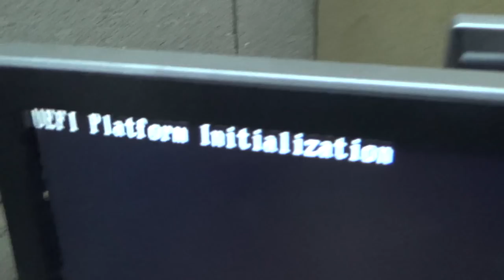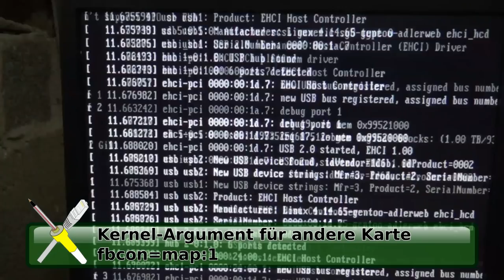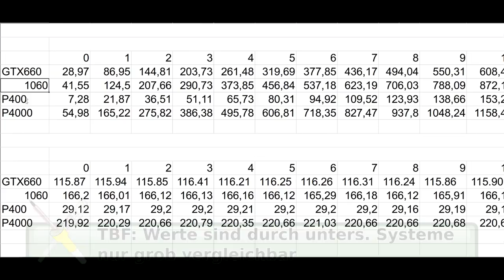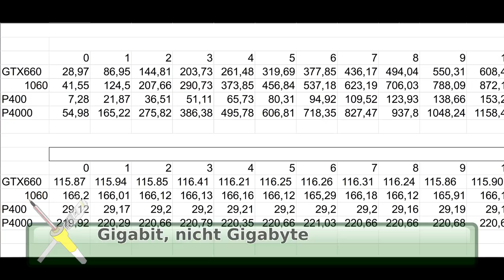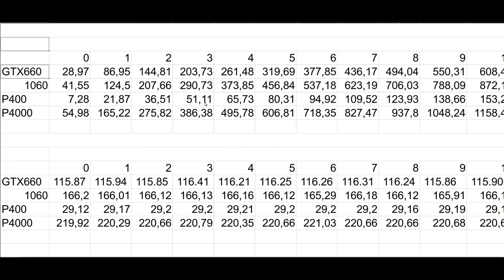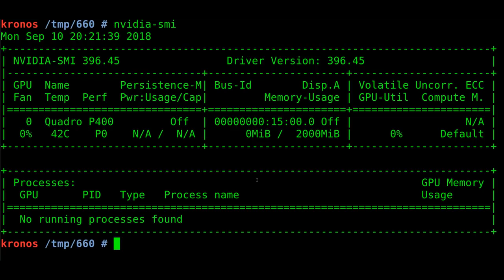BitBastelei #300 - Externe Grafikkarte am PC/Server? Quick'n'Dirty-Weg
Grafikkarten im Server? Was für dein Ein oder Anderen vermutlich seltsam klingt ist doch gar nicht so ungewöhnlich, denn mit diesen kann man nicht nur Spiele spielen, sondern auch hoch-parallelisierte Berechnungen durchführen. Da ich aktuell mit diversen dieser Techniken herumexperimentiere soll also auch mein Home-Server eine solche erhalten. Nur gibt es da so ein paar Hindernisse.

11:58 MyPlayHouse